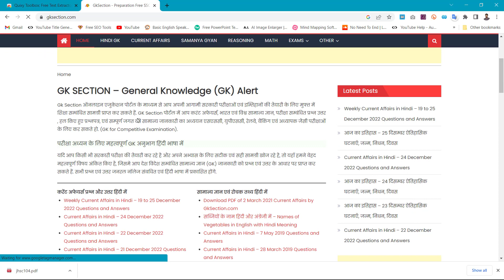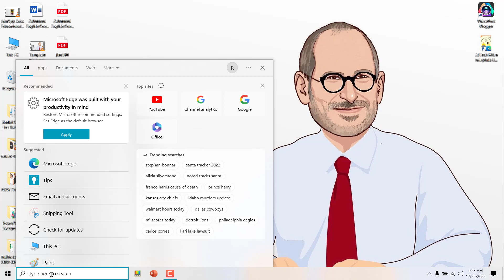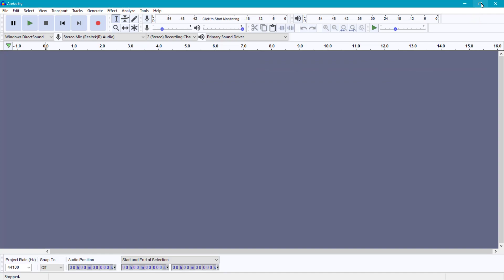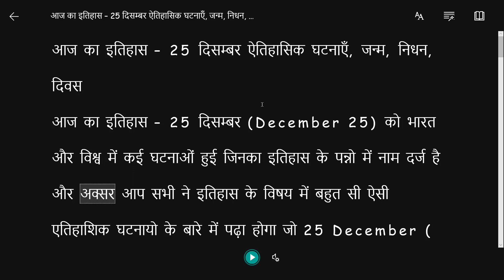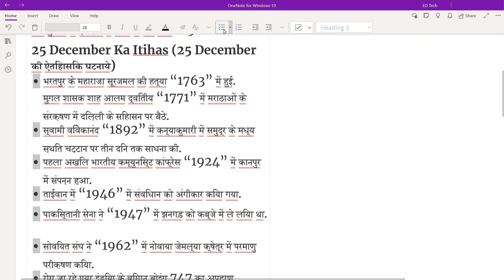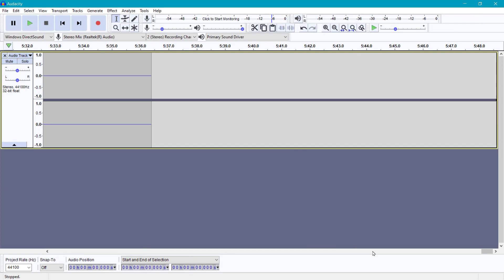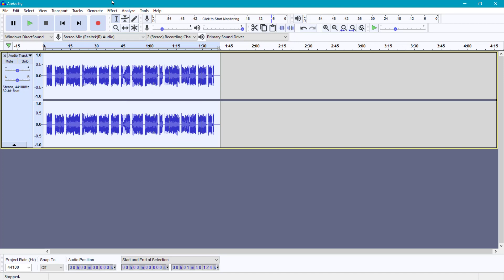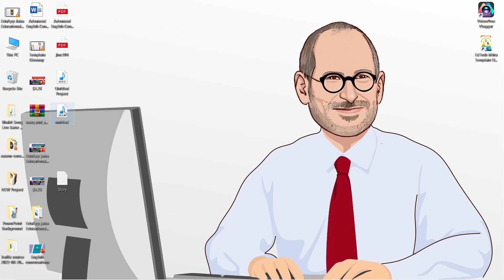Make a Text to Voice Over for your YouTube Video in 10 minutes with these simple steps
This video will show you how to make a text-to-voice over for your YouTube video with these 3 simple steps. You can use this technique in order to create a professional voiceover for your videos.
Have you always wanted to create a voiceover for your YouTube video but never felt like you had the time or skill to do so? Well, now there's an easier way! In this tutorial, I'll show you how to use easy software that will create a professional-sounding voiceover in minutes. Learn how even beginners can make a text-to-voiceover and save

Educational Videos Banakar YouTube se Earning Karna Chahte Hai To Aapko MERA PPT Template Jarur Use Karna Chahiye Because Ye Easy to use Hai Jisase Aapka TIME SAVE Hota Hai.
But How?
Please follow these steps.
Step 1st.
Aap Link par clicks karke EdTech Mitra template store par Jaye. Aur Template Download Kar Lijiye.

Aap Apne Pasand ka Template cart me add karke Apne Pasand ki PPT Template download kar lijiye please.

Step 3:
Agar Mobile se Education Video banane hai to please aap ye video dekhiye. Isame Complete Sikhaya hun YouTube Video Kaise Banate hai. Isko Dekhna Jaruri samjhiye.

Agar Appke Paas PC or Laptop Hai to usme use karna hai to Aapke PC or Laptop me Office 2016 ya usase upar ke virsion like Office 2019, 2021 Ya Office 365 install hone chahiye.

Agar Laptop Ya PC se video banana hai to ye video ko complete dekhiye.

Just Only ₹49/- Kharcha Karke ₹49000/- Per Month Earning Kar Sakte hai.
Best of luck Dear.

MISSION: Making Education Technology Easy For Teachers.
Hello Teachers!
I'm Rajeev, and This is my educational YouTube channel.
I Love the TEACHING Profession.
Because Teaching is a noble profession concerned not only with imparting information but also with society's social, political and economic well-being.
Our mission is to help teachers overcome the challenges of online teaching through tutorials and how-to videos.

मित्रो यहां मैं वैसे शिक्षकों की सहायता कर रहा हूं, जो सीखना चाहते हैं, की Online Teaching के लिए PPT, PDF और Educational यूट्यूब वीडियो बनाना सीखना चाहते है !!
अगर आपको अपने Educational YouTube Channel के लिए  Quiz PowerPoint Templates, Teaching PPT, PDF Notes, PDF Study Material, eBooks, YouTubeThumbnail, Channel Banner/Art, Social Media Post, Video Editing या Educational Content Typing करवाना हो |